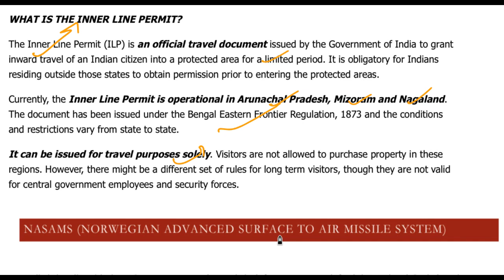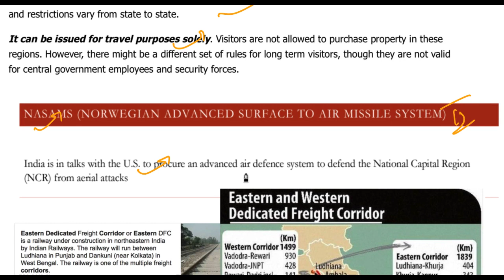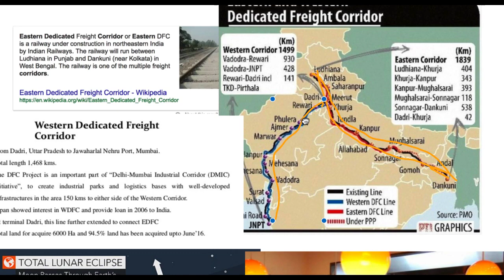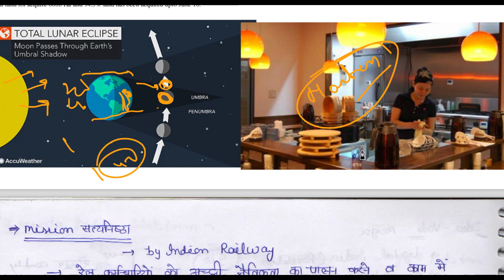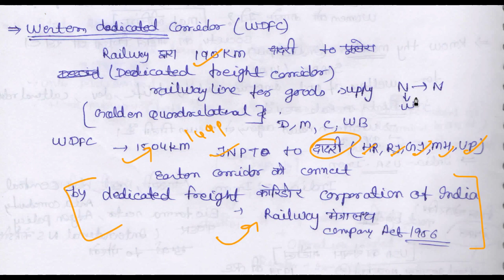31 July 2018, हिन्दी Prelims Updater Series, News Discussion hindu, PIB, Yojana UPSC, CSE, IAS